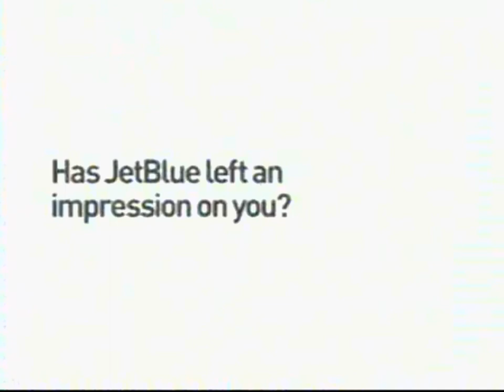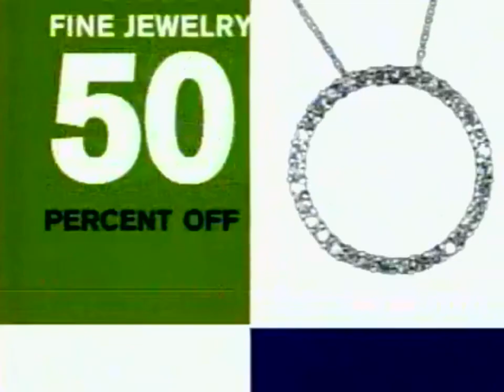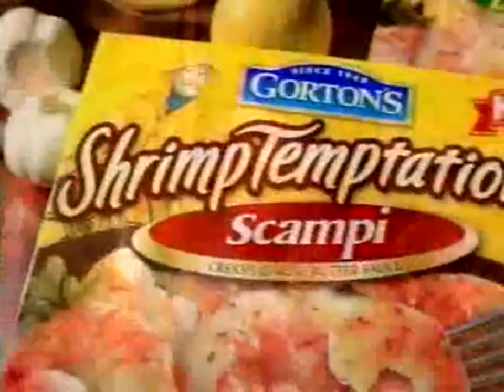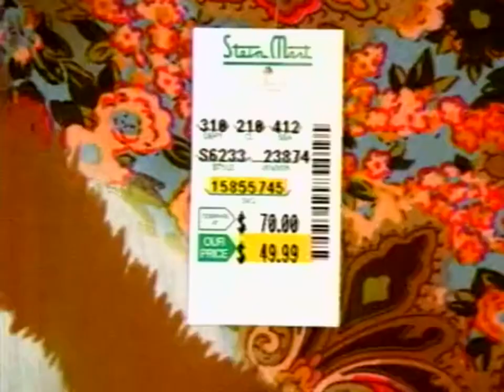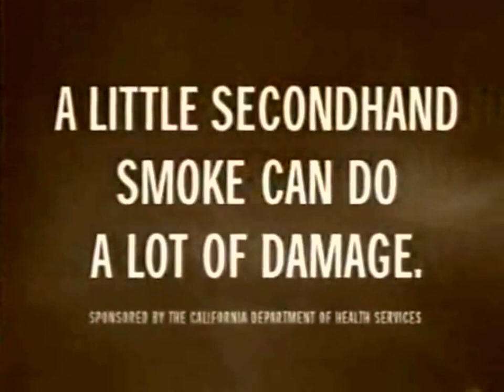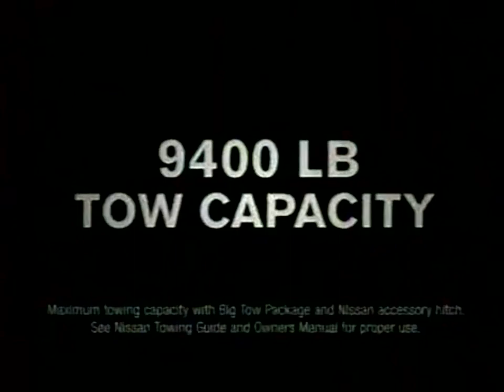KTTV FOX 11: April 5, 2006 Commercial Break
During "KTTV FOX 11's Good Day L.A."